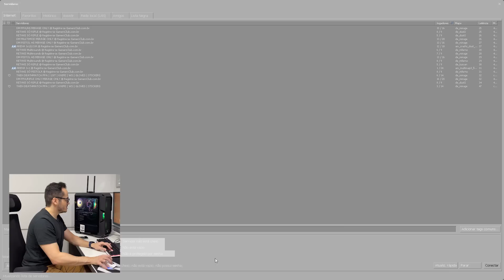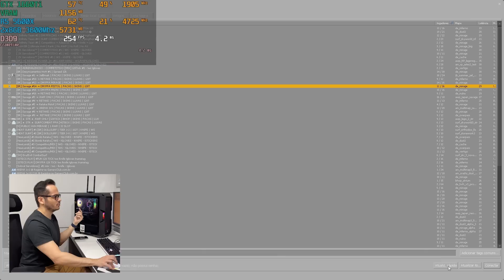CSGO DANDO PICOS DE 800 FPS NO PC GAMER DO INSCRITO MATHEUS - RYZEN 5600X COM GTX 1660TI